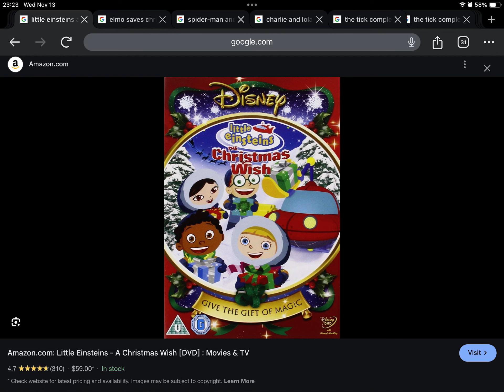Happy Late 16th Anniversary to Little Einsteins The Christmas Wish (2008)